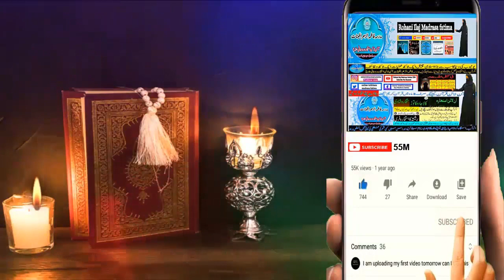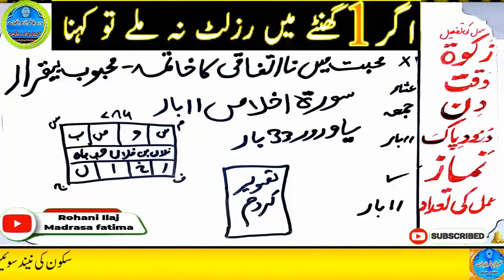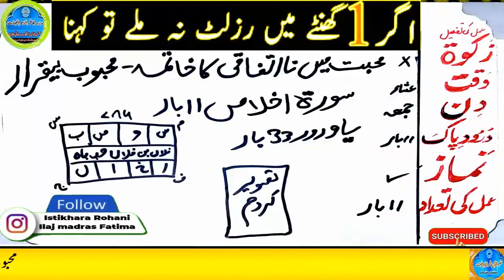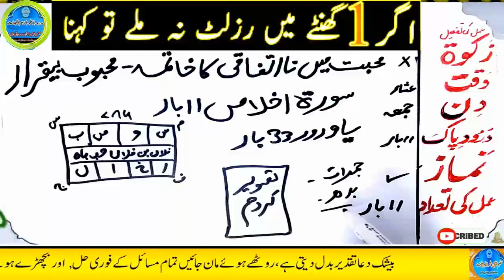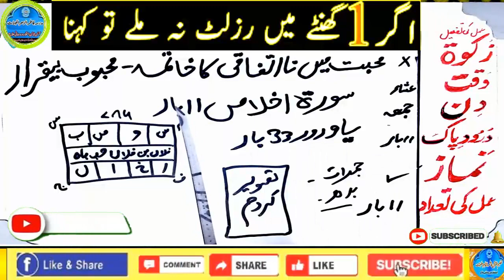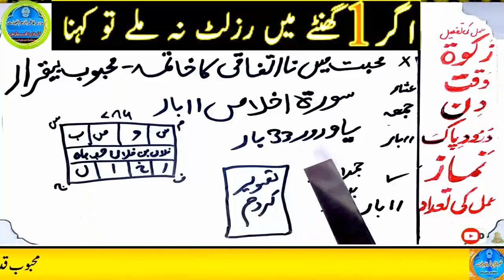mohabbat ka wazifa, wazifa for love, love marriage, mohabbat ka wazifa aag jesa, mohabbat ka taweez